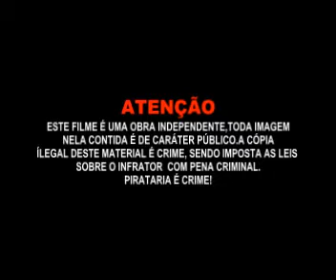skateboard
skateboard 2008.Trailer do lançamento do vídeo de skate da nova marca
Ciclo Skate Vídeo produzido por
Abner Elias